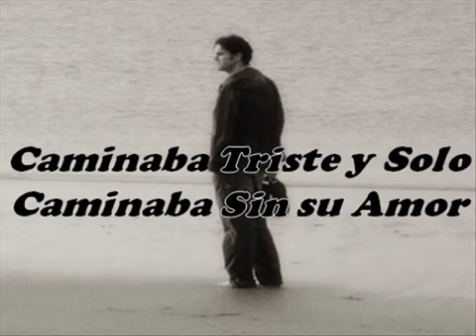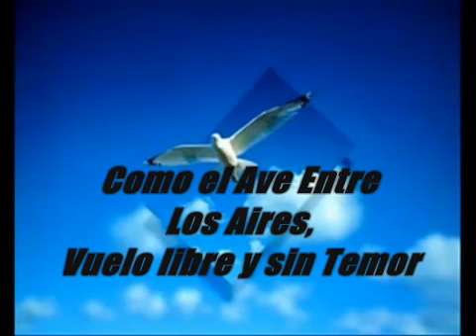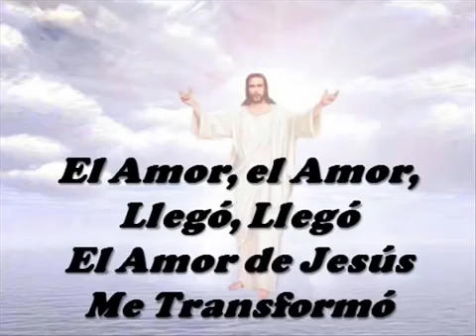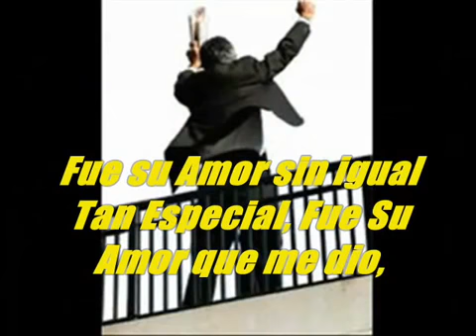Oscar Medina El Amor Llego